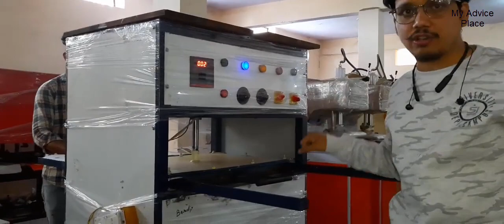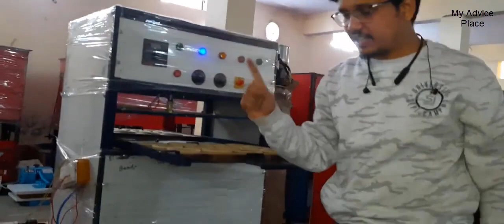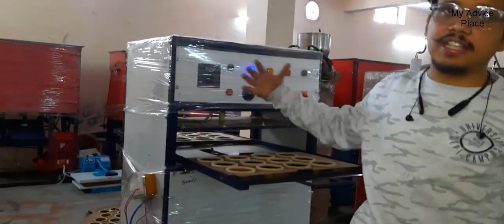तुरंत मुनाफा वाला बिजनेस आईडिया ❤️😜 BEST BUSINESS IDEAS, SMALL BUSINESS IDEAS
दोस्तों नमस्कार,
आज के इस वीडियो में हम एक बहुत ही ज्यादा चलने वाला बिजनेस के बारे में जानेंगे । इस बिजनेस में उपयोग होने वाला एक ही मशीन से कई तरह का बिजनेस कर सकते है।